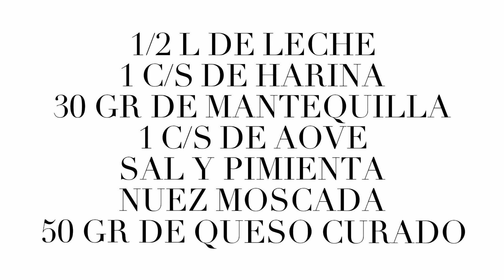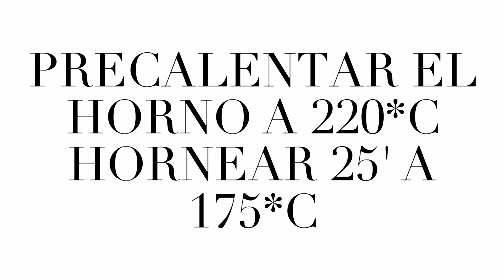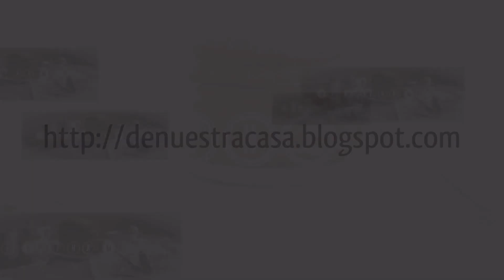Berenjenas Rellenas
Las berenjenas rellenas de carne, son un clásico de la cocina familiar, son además un plato muy completo, con el que te sentirás plenamente satisfecho.